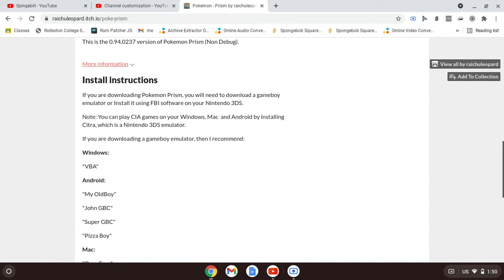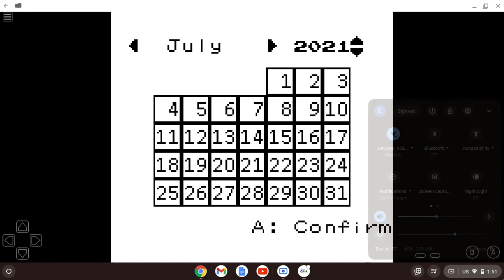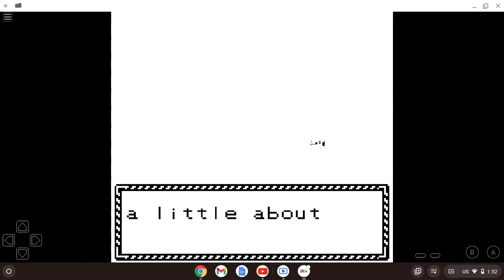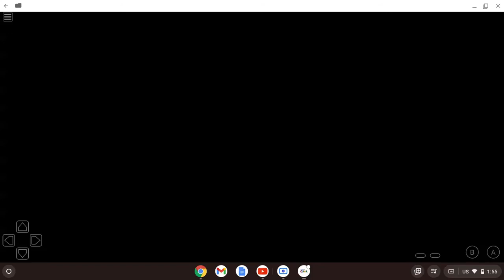Pokemon Prism - Start to Aqua Mines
Hey guys, I am currently playing Pokemon Prism, Pokemon Prism is one of the all time Pokemon hacks and is a hack of Pokemon Crystal from 2001.
This is the 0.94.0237 version of Prism